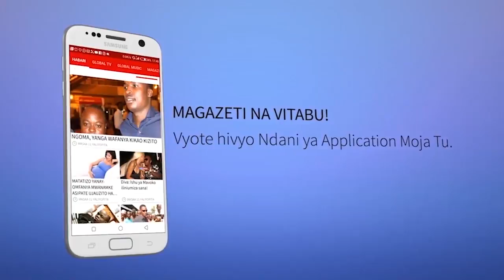Mtoto Mwingine Mwenye Akili Kaibuka Mwanza, Anachokisema..!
Kufuatia ongezeko la  Watoto Waishiyo Mitaani,  Global TV imezungumza na watoto hao waliopo  Jijini Mwanza na kuwauliza ni nini hasa chanzo cha wao kuishi mitaani?

Asilimia kubwa ya watoto hao wametaja sababu kuwa ni kutengana kwa wazazi wao na baadaye kila mmoja kuanzisha familia na mwanaume / mwanamke mwingine na wazazi hao wa kambo kutotaka kabisa kuwalea  watoto wanaowakuta nao wenzi wao.